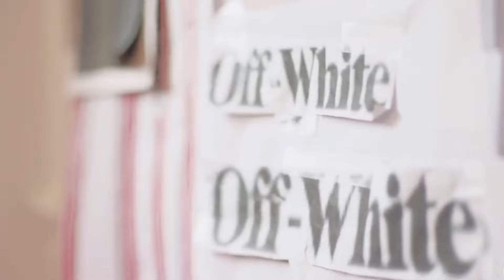Buying $10,000 Louis Vuitton Air Force 1s | Unboxing $85,000 Rolex | TNS Vlog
Cleaning The World's Dirtiest Rolex - You Won't Believe How Disgusting It Was!

TNS premiers its new Youtube series where we detail the fascinating items that come through our luxury boutique and pawn shop. On todays episode, a good customer of ours brings in the Louis Vuitton Off-White Air Force 1s as well as another item from Virgil Abloh's collection. You get to see Austin's negotiating skills in real time, and let me tell you, it's quite impressive. We also unbox a new Rolex worth more than my yearly salary. If you have any items of interest and would like to be featured in our series, please feel free to contact us or even show up in person to our Philadelphia location.

💎 WHO IS TNS DIAMONDS?💎

TNS Diamonds is a luxury watch dealer, a high-end jewelry boutique, and a high-value pawn shop located on Jewelers Row in Philadelphia, Pennsylvania. We have been in the luxury jewelry industry for over 30 years and counting!

💵WE WANT TO DO BUSINESS WITH YOU!
💰BUY | SELL | TRADE YOUR WATCHES TODAY!

📲 FOLLOW TNS ON All SOCIAL MEDIA PLATFORMS!